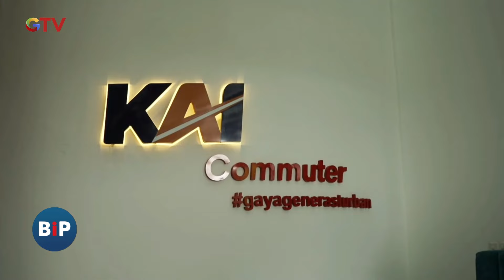[FULL] Kobaran Api Hanguskan Sebuah Motor saat Mengisi Bensin di SPBU - BIP 17/05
Saksikan info berita terkini di:
Buletin iNews Pagi: Senin – Jumat Pukul 03.45 WIB
Buletin iNews Siang: Setiap Hari Pukul 10.30 WIB
Buletin iNews Malam: Senin – Jumat 01.00 WIB
Buletin iNews: Senin – Jumat 12.00 | 14.00 | 00.00